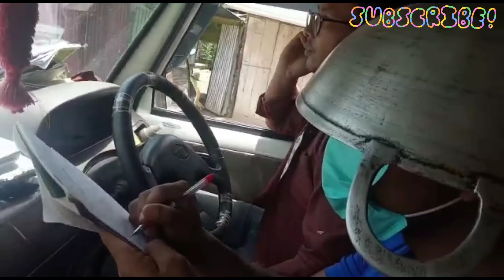Vânglai Productions Funny video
Videography :- Alex
Editing :- Vaiphei
Special Thanks -
Ningthou
Da Bung
Meithang
Checkon area